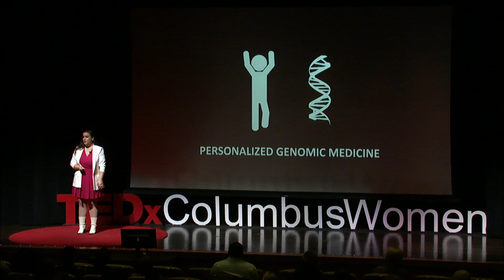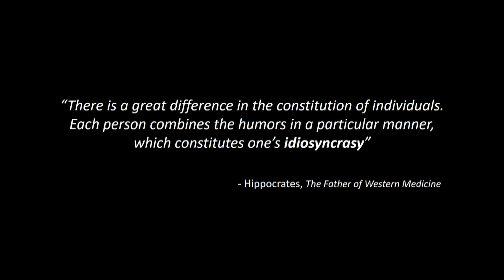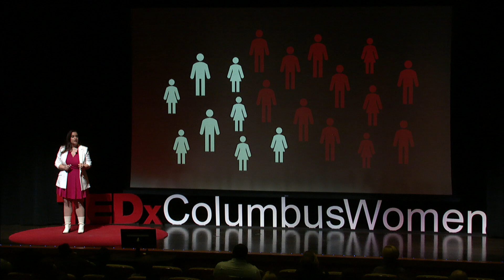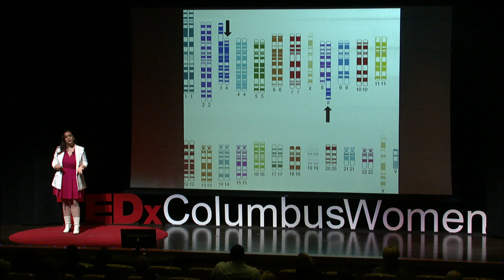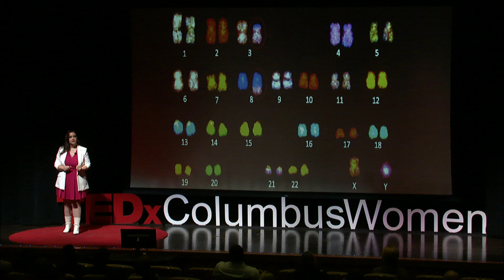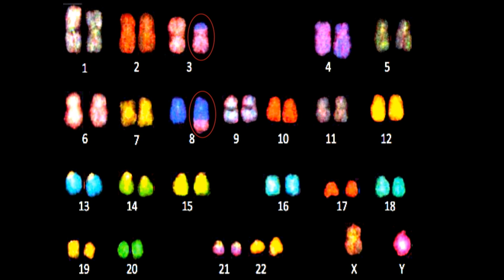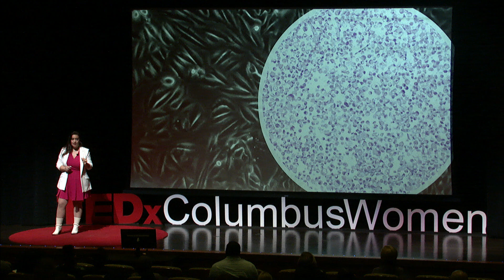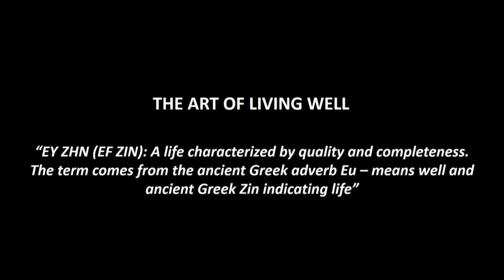Personalized Medicine: How your Genome can improve Healthcare | Marilena Melas | TEDxColumbusWomen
With leading technology at our fingertips and new scientific discoveries every day, why is it that we still don’t have a cure for the diseases that affect so many? Personalized Genomic Medicine enables us to predict and detect a disease before it becomes life-threatening. In addition, it has transformed the way scientists are treating cancers and other severe genetic disorders, focusing on tailored precise therapeutic strategies for each patient based on their unique molecular and genomic makeup. It is about treating people in the sense of the individual rather than the collective. It gives us knowledge which, if used wisely, can lead to our well being; the ultimate goal for the Ancient Greeks known as the “Ef Zin”.  Coming from Lefkada a beautiful island in Greece, Dr. Marilena Melas earned her doctoral degree in Cancer Biology and Genomics from USC Keck School of Medicine in Los Angeles in May 2019. Currently, she is an ABMGG Clinical Laboratory Genetics and Genomics Fellow at the Steve and Cindy Rasmussen Institute for Genomic Medicine, at Nationwide Children’s Hospital in Columbus Ohio. As a passionate and perseverant scientist who loves to help people, Marilena works to inspire others to believe in the beauty of their dreams. Her future career goal is to become a director of a Clinical Medical Genetics lab focusing on the translation of genomic discoveries into clinical and therapeutic applications in the field of Personalized Cancer Genomics. This talk was given at a TEDx event using the TED conference format but independently organized by a local community.